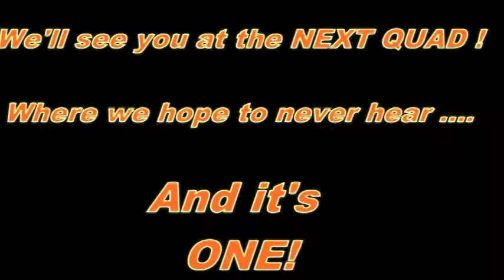Jeff Hoot recieving his lifetime achievement award at the Skyhoundz banquet this year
WELL deserved award Jeff, Congrats from the discdognation team !!!